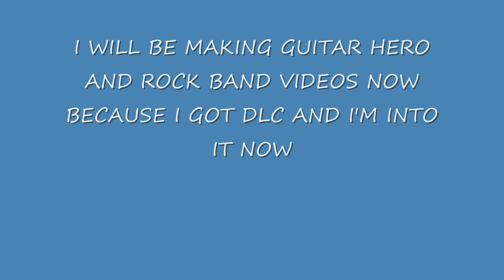UPDATE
quick update